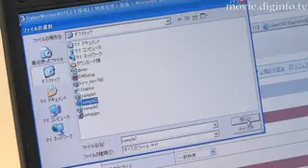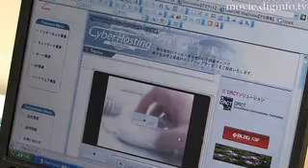Start Your Own Video Site : DigInfo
Do you want your own video site to distribute movies? Then Cyberstation may be your salvation with its website driven movie distribution service.

As the website is coded in ASP,  client companies can distribute their videos securely without needing their own video server.

The client uploads videos to the Cyberstation server where they are automatically converted into Flash and given a unique URL.

Once the client pastes the designated URL onto their website, they can have a video site up and running.

Even movies from your cell phone can be uploaded to your site.

The software features a function to prevent the client's videos from being viewed from a unauthorized site. If the URL is referenced from anywhere else apart from the clients own page-  the videos can't be watched.

The video server, which is operated by Cyberstation, supports download speeds of 1Mbps, 500kbps and 250kbps.

The service costs 100,000 yen to set up, with an additional 35,000 yen per month for 2GB of disk space and a download speed of 500Kbps.